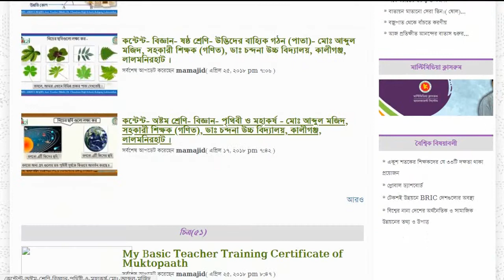My Best Content Development Video of Teacher Portal 2018_Majid